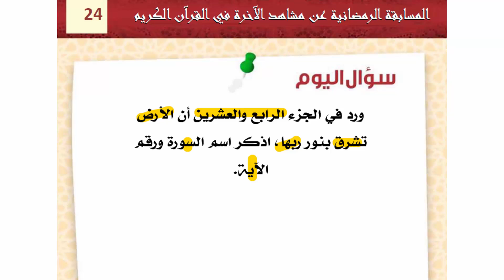24- {المسابقة الرمضانية التدبرية عن مشاهد الأخرة}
مسابقة شيقة جميلة تعرض خلال شهر رمضان المبارك
تقديم الشيخ|هشام حيدرة - أستاذ القرآن وعلومه بالآزهر الشريف
00:00 ۞ شرح الآية الكريمة.
00:00 ۞ سؤال عن اسم السورة ورقم الآية التى تم شرحها..